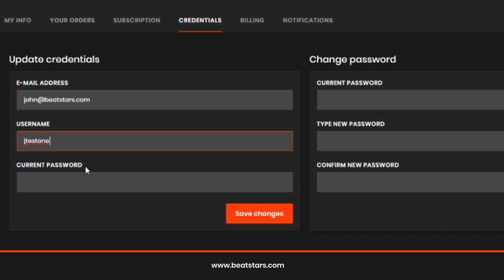How To Change Your Username On BeatStars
- Learn how to change your username on BeatStars.